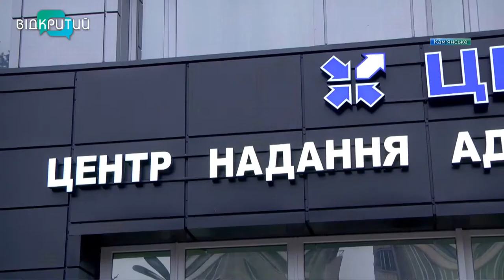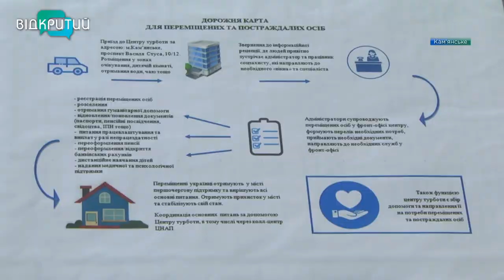У Кам’янському запрацював Центр турботи для переселенців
У Кам’янському створили Центр турботи для переселенців. У ньому допомагають вирішити нагальні питання – отримати гуманітарну допомогу, знайти житло та роботу, відновити документи. Наразі прихисток у Кам’янському знайшли більш ніж 2 тисячі людей, яких війна змусила покинути рідну домівку. Подробиці – у наступному сюжеті.